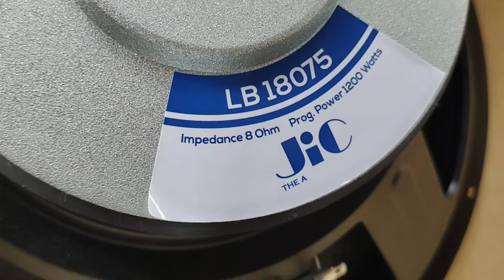speaker 18 in harga dibawah 1juta kayak apa suaranya